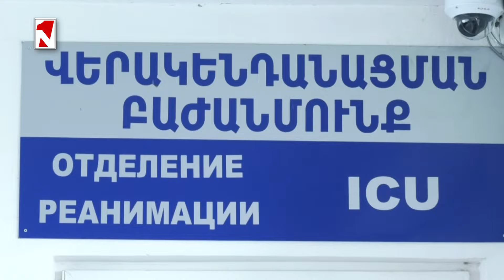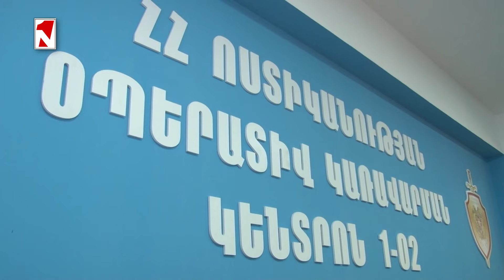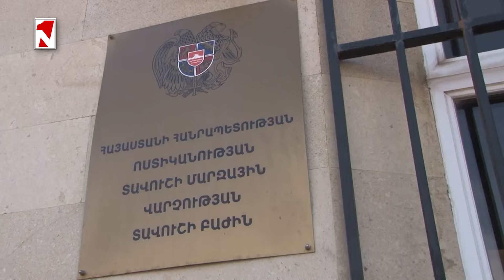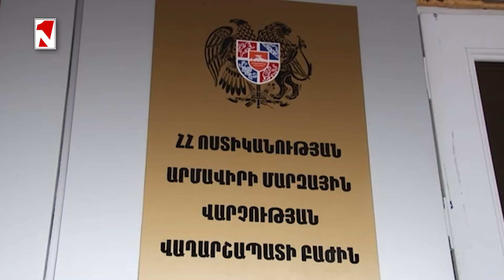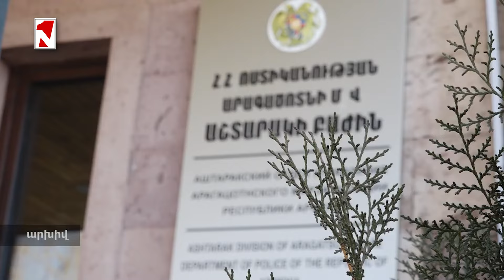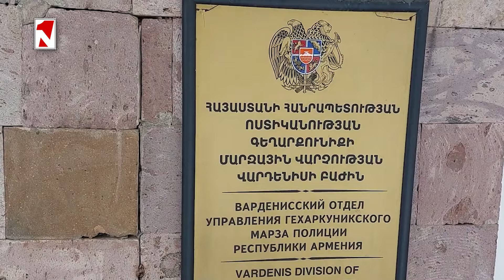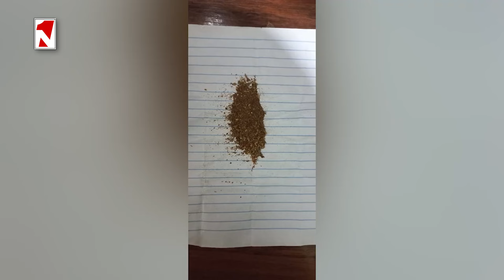Դատարանում քննվող բռնության կոչերի 95 տոկոսը ուղղված է Փաշինյանին և նրա աջակիցներին